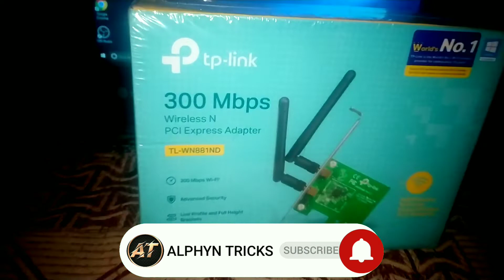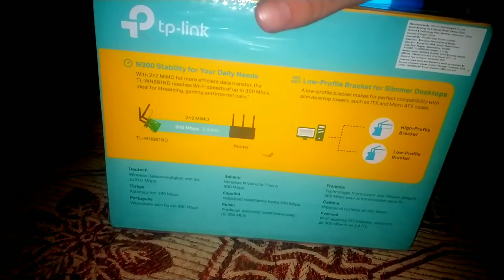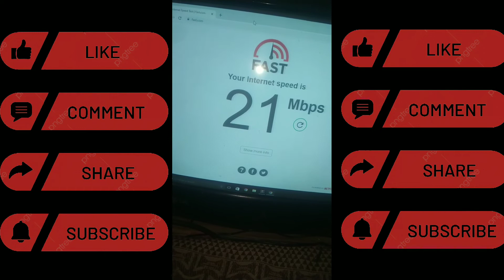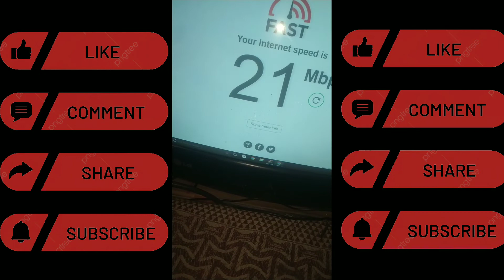wifi || adapter || for || pc || 300mbps || card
buy link

Take a look at this TP-Link Wireless N PCI Express Adapter/TL-WN881ND 300 Mbps Network Interface Card on Flipkart

Fallow me

wifi adapter for pc,
wifi adapter for pc gaming,
wifi adapter for pc amazon,
tp-link usb wifi adapter for pc (archer t4u plus),
tp-link usb wifi adapter for desktop pc ac1300 mbps

pci network adapter